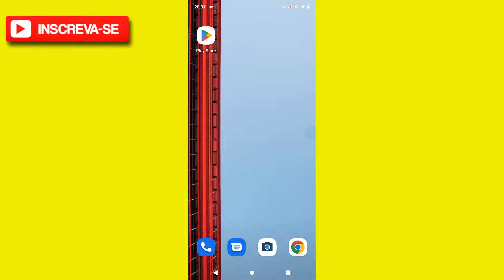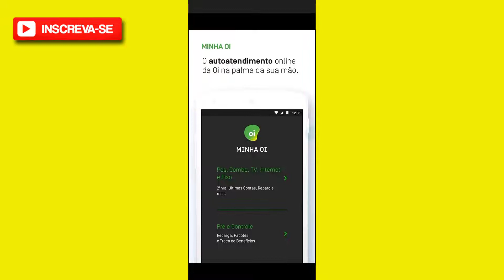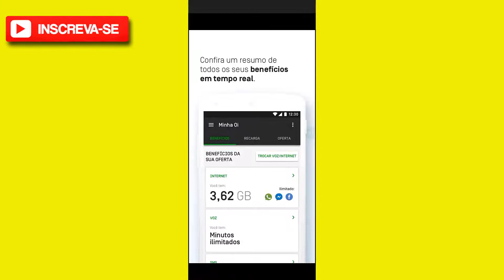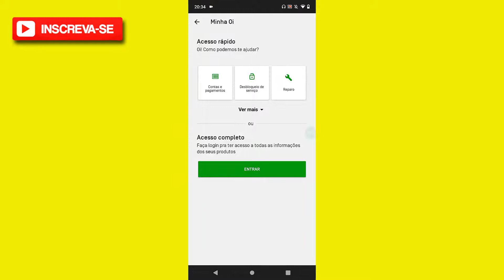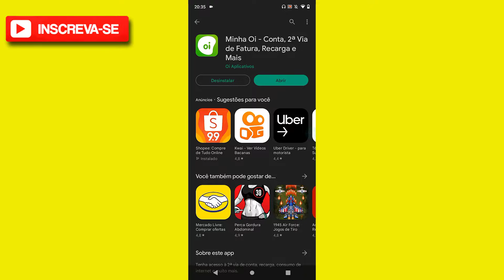Como baixar e instalar aplicativo Minha Oi no celular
Neste vídeo eu falo sobre Como baixar e instalar aplicativo Minha Oi no celular.

✨ Se você curtiu o tema do vídeo de hoje: "Como baixar e instalar aplicativo Minha Oi no celular ", já deixe o seu LIKE 👍 no vídeo, SE INSCREVA no Canal Dominado Meu Apps e ative o SININHO de Notificações 🔔 para não perder nenhum vídeo. CERTO!?